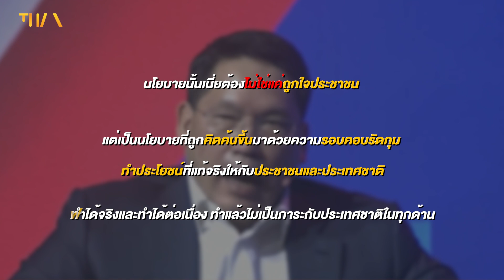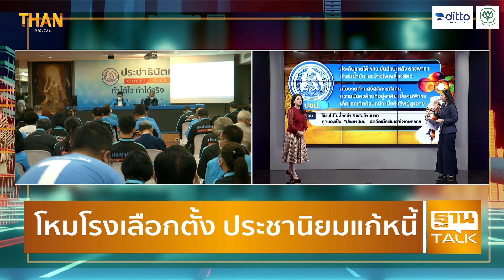โหมโรงเลือกตั้ง ประชานิยมแก้หนี้ | THANTALK | 06/09/65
นโยบายประชานิยม ใช้ในการหาเสียง ? นโยบายที่สร้างภาระงบฯและค่านิยมที่ผิด ?

ประชานิยม ประชารัฐ เปิดประเทศ เดิมพันรัฐบาลบิ๊กตู่